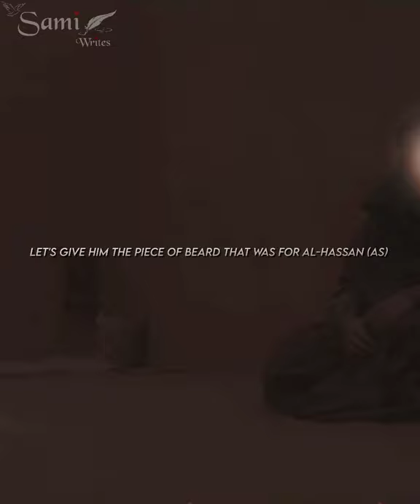KHUDA RAZI HUSSAIN (AS) RAZI || HAJ MEHDI RASOULI || WHATSAPP STATUS || SAMI WRITES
𝐊𝐄𝐄𝐏 𝐒𝐔𝐏𝐏𝐎𝐑𝐓𝐈𝐍𝐆